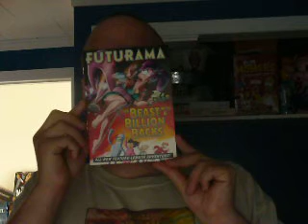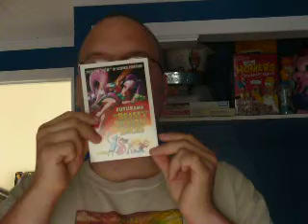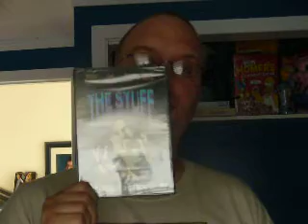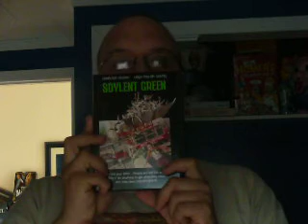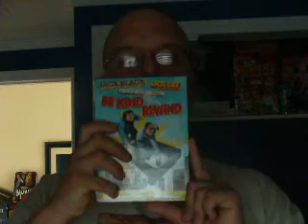dvd update august 17th 2008 part 1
benders game trailer